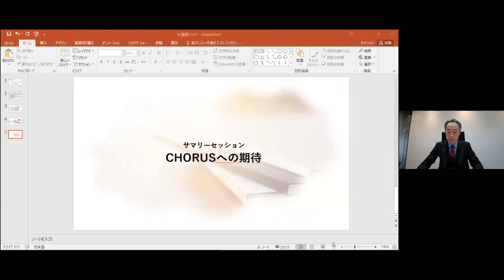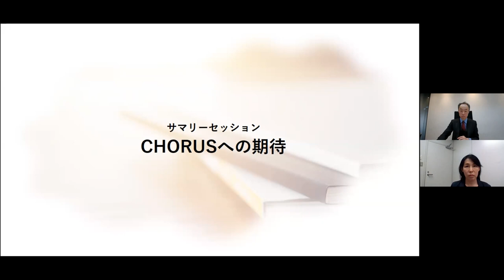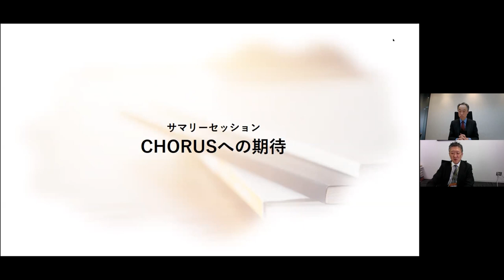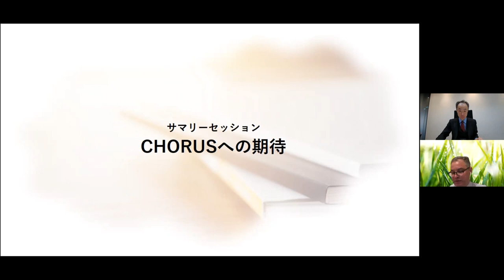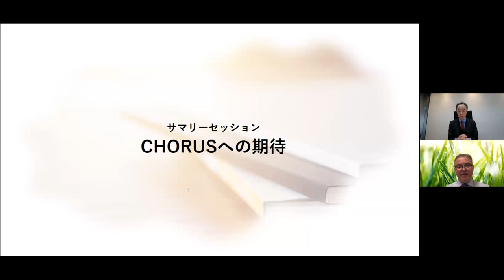JST and CHORUS Virtual Session - Panel - Discussion